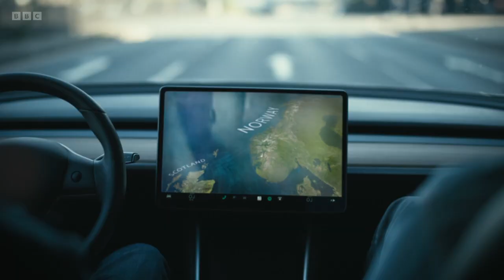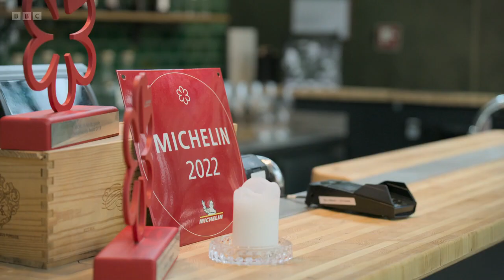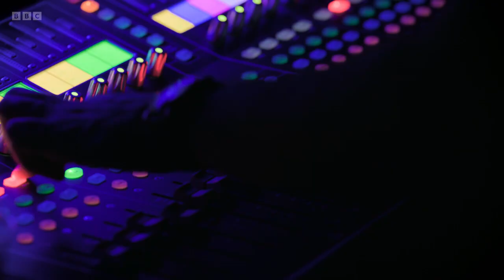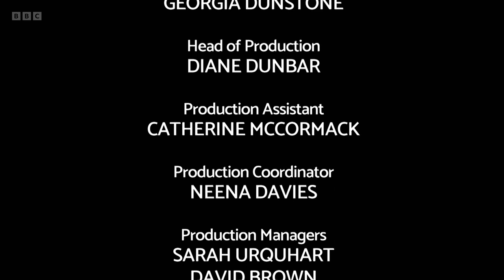Martin Compston's Norwegian Fling, Series 1, Episode 5